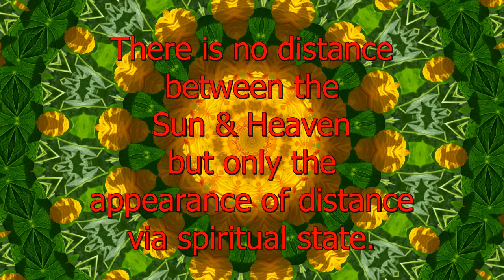Between Sun and Heaven - Spiritual Facts in Seven